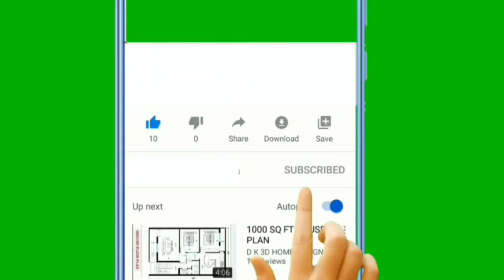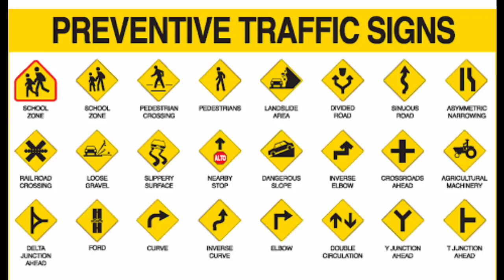Now, no need to visit RTO for getting driving license in gujarat | TV9News| spep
Now, no need to visit RTO for getting driving license | TV9News| spep
Now, no need to visit RTO for getting driving license | TV9News | D35

spep ગુજરાતીની Youtube ચેનલને સબસ્ક્રાઈબ કરો અને બેલ આઈકોન જરૂરથી દબાવો...જેથી દરેક મહત્વના વીડિયોની નોટિફિકેશન તમને મળતા રહેશે